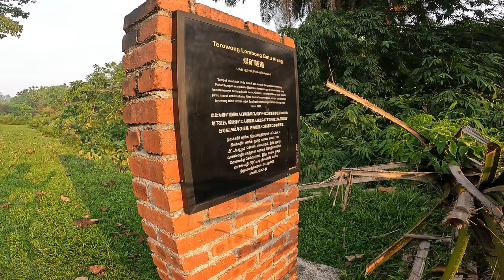BSC - Batu Arang - SFV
It’s been awhile since my last vid as I’ve just recovered from the influenza.

Today we decided to explore a little in Batu Arang, it’s a small beautiful town, love how they have map to let visitors know some hotspot places to visit. Then head off to SFV, been through this route before and absolutely love it!

This is just a short 55km ride, you can check-out my Strava below.

Music | "City Dreams" by LiQWYD
Watch:

Music | "Coast Ride" by LiQWYD
Watch: